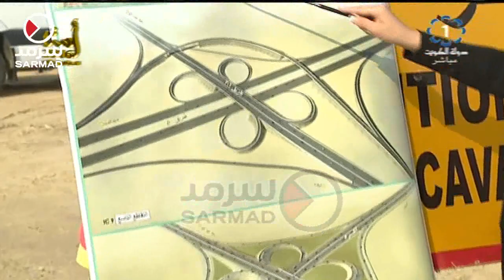إنشاء وصيانة الطرق الرابطة بين مدينة صباح الأحمد ومدينة الخيران السكنية